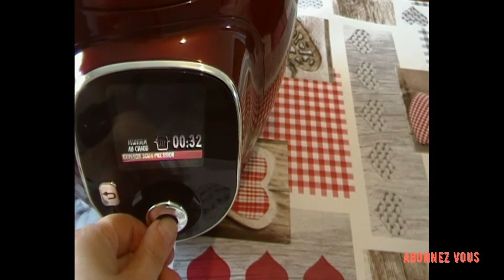UN GRAND CLASSIQUE, fondu aux poireaux et pâtes complète 😉😉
bonjour à tous, aujourd'hui on se retrouve pour un grand classique mais très apprécié, fondu de poireaux avec des pâtes complète, et oui on ne peut pas toujours avoir des gâteaux, mais ne vous inquiétez pas il y en aura d'autres bon visionnage